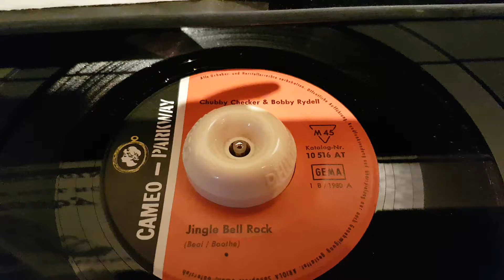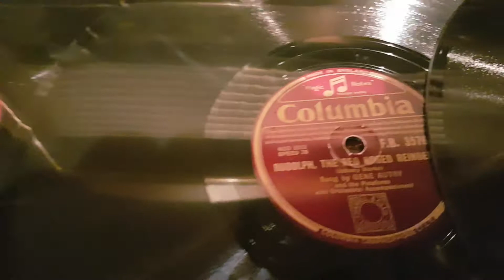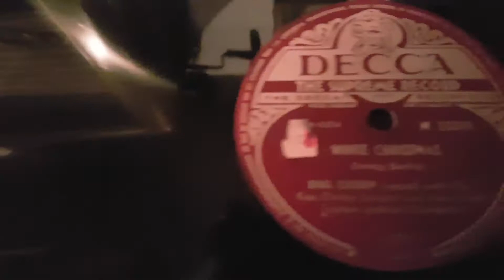Volkmars Vinylgruss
JINGLE BELL ROCK mit Chubby Checker & Bobby Rydell auf Label Cameo Parkway um 1961